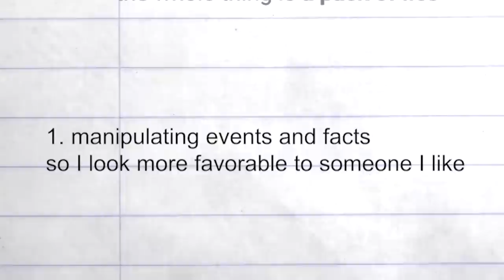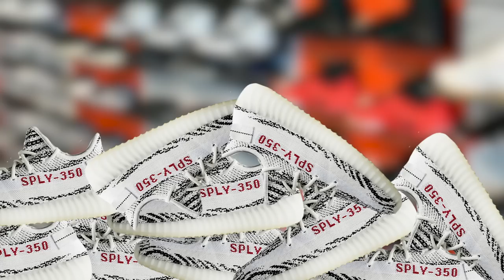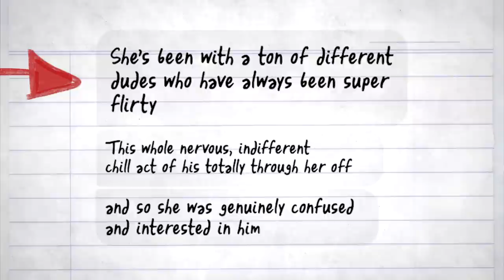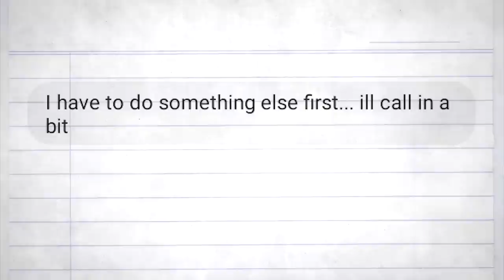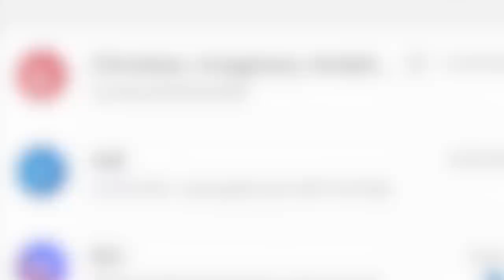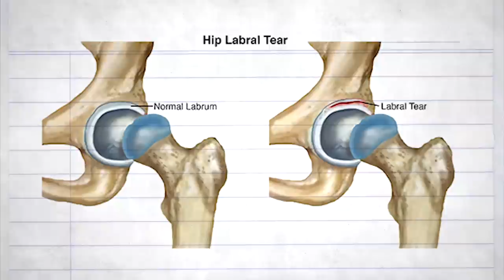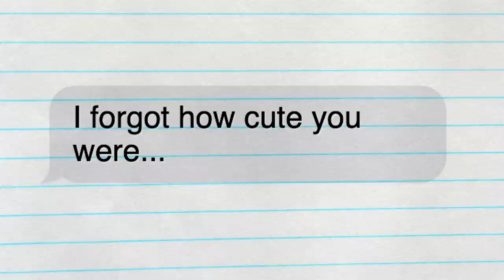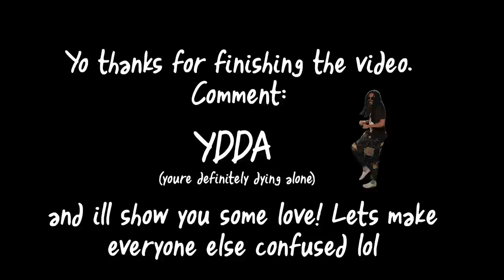Why I Lie to My Crushes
This week, we talk about oen of my biggest issues that I've shown on this show. Lying. A lot of lying. But this time targeted at one group of people. My Crushes.

Check out the last video!:
Share up the video if you liked it!